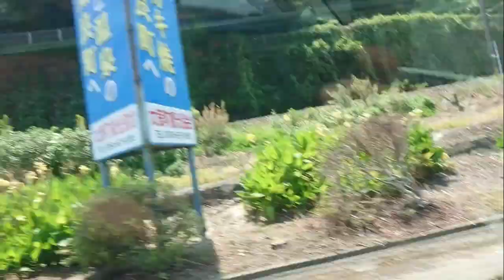長崎本線を走る白いかもめ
大浦➖多良